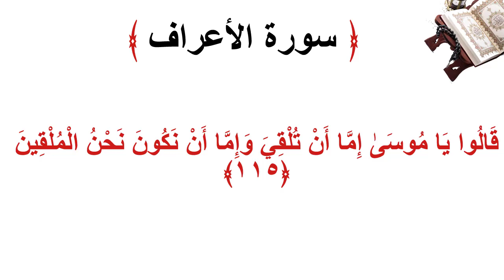سورة الأعراف الاية 115